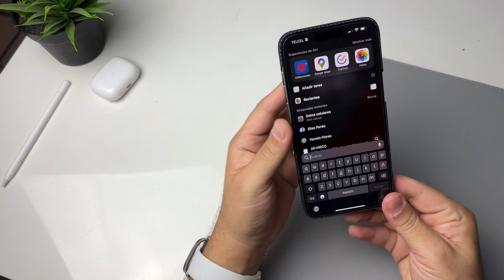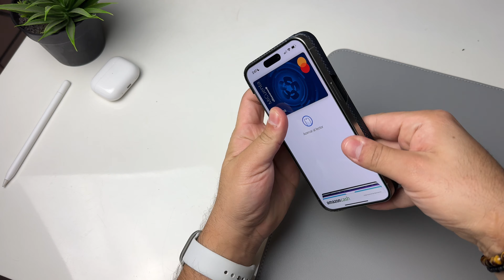Funda Benks Aurora ArmorAir para el iPhone 15 Pro Max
Te cuento mi experiencia con la nueva funda Aurora para el iPhone 15 Pro Max de la marca Benks.

TEPBAES15

Un agradecimiento especial a la marca por el producto enviado para prueba y review.

Recuerda que a pesar de que es un producto patrocinado por la marca, todos mis comentarios y experiencias que te cuento en este video son totalmente transparentes.